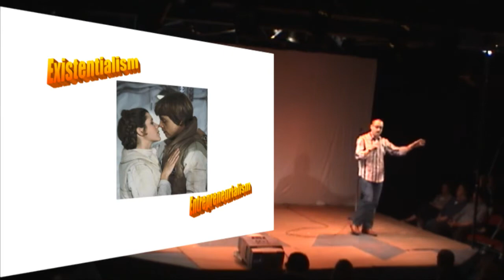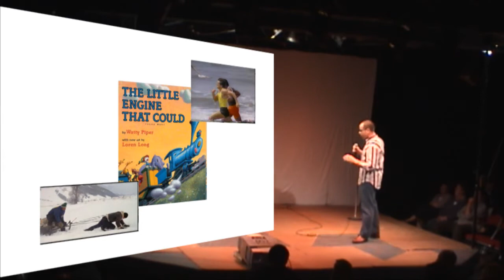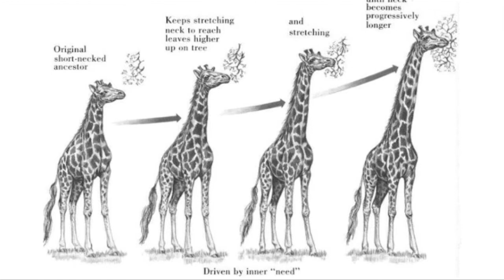Nietzsche and the Art of Entrepreneurialism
The Twittering Existentialist provides much more insight into the psyche, character, experience and challenges of the Entrepreneur than does any B-school Professor or How-To Guide.  See if David Willbrand can make the case in 3 minutes or less, or if he crashes and burns like WebVan or eToys.

David is a partner at Thompson Hine and represents entrepreneurs, emerging companies, early-stage investors and venture capital funds.  Prior to joining Thompson Hine, David worked in the technology industry, holding the dual role of CFO and General Counsel at a series of venture-backed companies. Prior to that, he practiced law in Cincinnati and Boulder.

David is a frequent speaker on venture capital, entrepreneurship and mergers & acquisitions.   He is not a frequent speaker on existentialism.  We'll see how that goes.